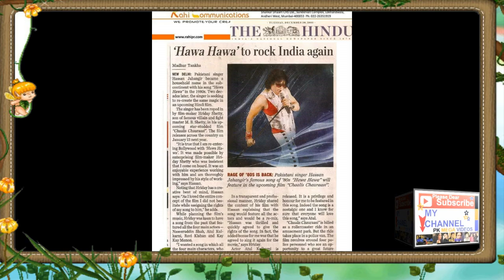HASSAN JAHANGIR SINGER TRUE STORY HASSAN JAHANGIR KI ZINDGI KI KAHANI 2019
Hassan Jahangir
Occupation
Singer musician
Hassan Jahangir (Urdu: حسن جہانگیر‎) (born 1 July 1962) is a Pakistani pop singer.[1][2] He gained fame in the 1980s with hit singles such as "Hawa Hawa", "Hato Bacho", and "Shadi Na Karna Yaron".[3] He released his first single "Imran Khan is a Superman" in 1982 and went on to release his one and only internationally famous album Hawa Hawa. It sold approximately 15 million copies in India. His music was acclaimed in South Asia, most notably Pakistan and India.

In 2011, with a fresh twist to a Bengali folk song Dol Dol Doloni, he came back into Pakistani music after absent of a long period[6]. Bollywood Mubarakan released in 2017, is also a redecorated of the Pakistani song “Hawa Hawa” written by Rehan Azmi and sung by Hassan Jahangir in 1980s

ORIGINAL RIGHTS BY:
Film: Kharidar - 1976
Singers: A.Nayyer & Nahid Akhtar
Cast: Mohd Ali, Deeba, Mumtaz, Waheed Murad.
Category
People & Blogs
Odhni Odhu to Udi Udi Jaye | Gujjubhai Most Wanted |Vikas A |Aishwarya Majmudar,Dawgeek, Advait N
Listen ad-free with YouTube Premium
Song
Pyar To Ek Din Hona Tha.
Artist
Asha Bhosle, Mohd. Rafi
Album
Ek Shriman Ek Shrimati
saregama (on behalf of Saregama India Limited); The Royalty Network (Publishing), CMRRA, Broma 16, BMI - Broadcast Music Inc., Saregama Publishing, and 4 Music Rights Societies
Song
Pyer Tou Ek Din Hona Tha
Artist
M Ashraf
Album
kharidaar
Licensed to YouTube by
NirvanaMusic (on behalf of T.R.C. Studios)

ORIGINAL RIGHTS BY:

A romantic suspense movie Anamika (1973) role played by veteran actor of those time Sanjiv Kumar and Jaya Bhaduri (Bachchan).

Memorable songs one of 'Meri bheegi bheegi si...' was composed by R.D.Burman, penned by Majrooh Sultanpuri and sung by Kishore Kumar.
Category
Entertainment
Lootcase: Pavitra Party Song| Kunal Khemu | Rasika Dugal | Nakash Aziz, Keka Ghoshal, Arhaan Hussain
Song
Meri Bheegi Bheegi Si
Artist
Kishore Kumar,R.D. Burman
Album
Anmol Ratan - Kishore Kumar - Dukhi Man Mere - Vol. 2
Writers
Majrooh Sultanpuri, Pancham
saregama (on behalf of Saregama); BMI - Broadcast Music Inc., Saregama Publishing, ASCAP, LatinAutor, The Royalty Network (Publishing), Broma 16, and 8 Music Rights Societies

SHAWA KE NAKHRA GORI DA ( Singer, Hassan Jehangir )

Singer: Hssan Jahangir
Album: Hawa Hawa 1987
Made By: Muslim Khan ( Swati Channel )
Category
People & Blogs
Music in this video
Song
Shawa Ke Nakhre
Artist
Hassan Jahangir
Album
Hawa Hawa
TipsMusic (on behalf of Tips Industries Limited),